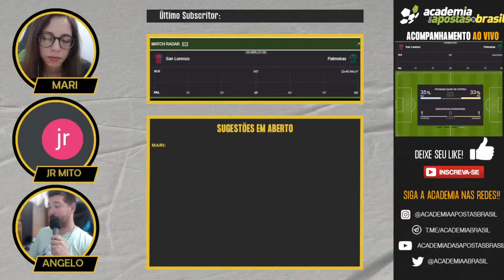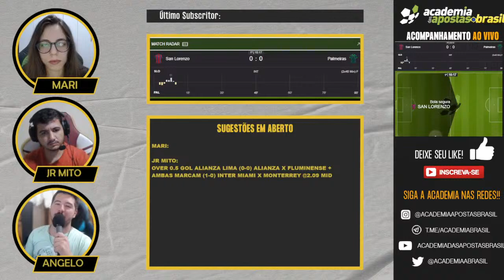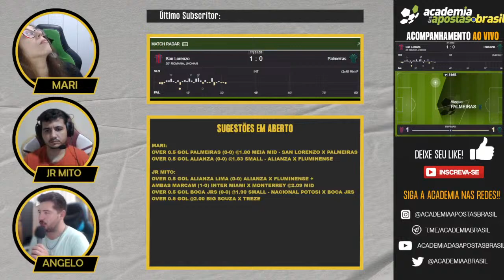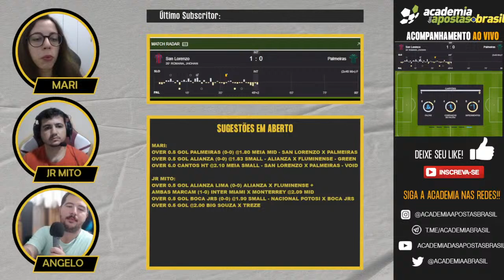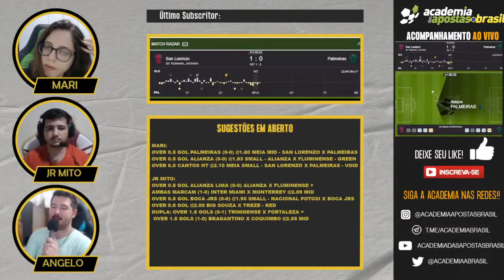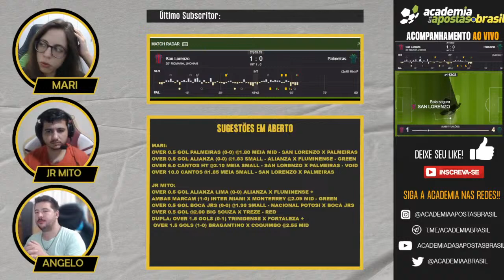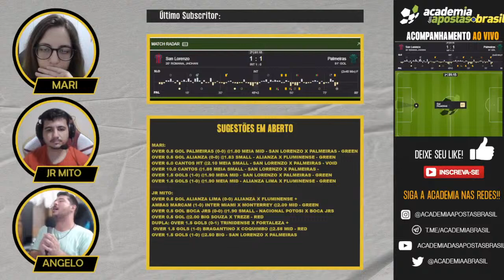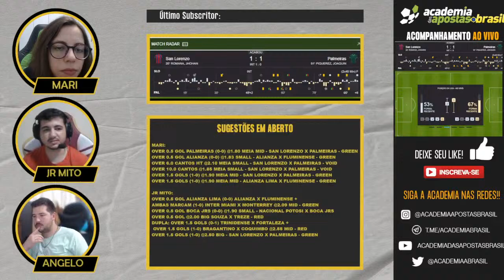SAN LORENZO X PALMEIRAS AO VIVO | AMéRICA DO SUL - COPA LIBERTADORES DA AMéRICA - FASE DE...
Comandos na Transmissão ao Vivo: !calendario !telegram !paulorebelo !chattelegram !bet365 !betano !academiapt !instragram !facebook
📣Links a seguir:

Acompanhamento em direto com NARRAÇÃO, com pelo menos 2 profissionais e 1 narrador que te vão ajudar a ler o jogo e o mercado. Porque é ao vivo que muitas vezes surgem as melhores oportunidades de aposta!

O objetivo destes acompanhamentos moderados é ajudar os mais novos a ler o mercado, a identificar diferentes momentos do jogo, e oportunidades de apostas em direto! Não serão prognósticos em direto, e apenas são feitas sugestões - cabe a cada um escolher se quer ou não seguir o que é dito sob a sua própria responsabilidade e risco.

Queremos incentivar a troca de opiniões e fomentar a entreajuda num acompanhamento em direto dos jogos de futebol.